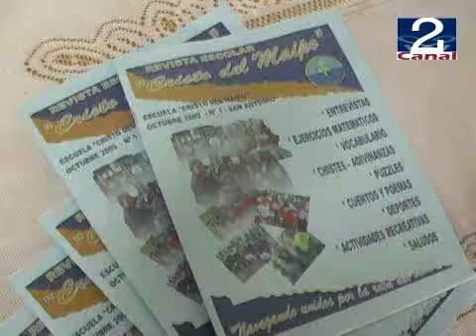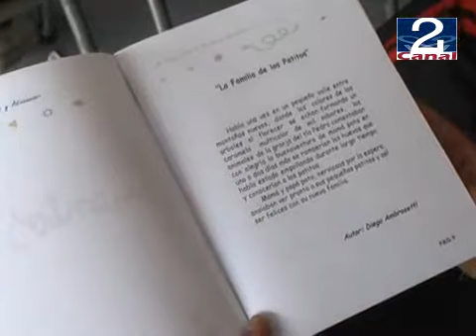09 DIC 2009 REVISTA_MAIPO